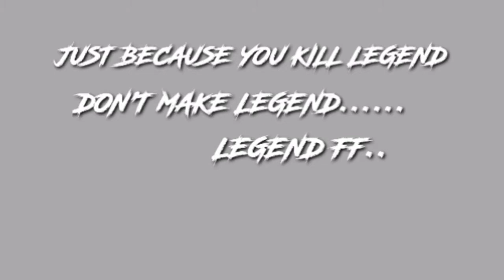TOP 5 PC PLAYER FROM 🇮🇳🇮🇳🇮🇳INDIA🇮🇳🇮🇳🇮🇳[]LEGEND FF[] NO SOUND